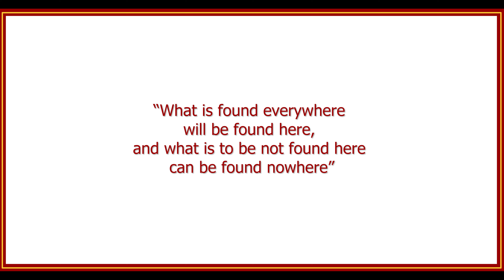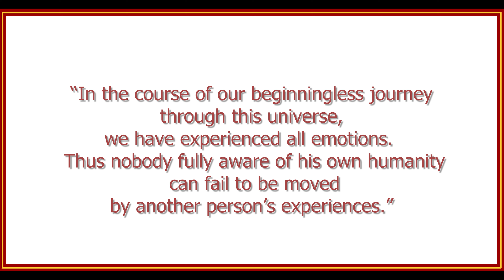A Brief Introduction To The Mahabharata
Research and documentation done in the villages of Kazhiyur, Melur, Ayyampettai, Ecchur, Melpallipattu, Melma and towns of Kanchipuram, Mamallapuram, Senji and Thiruvannamalai

Thanks to
Pandurangan, Veeran, Saravanan of Kazhiyur
Venkatesan, Ramu Iyengar of Ecchur
And all the villagers of Kazhiyur, Ecchur, Melma, Melur, Ayyampettai without whose co-operation this project would not have been possible

Bharatham Storytellers and Singers
Melpallipattu Mani Vaasagan
Venkatesan
Nanthiyampadi Natarajan
N.Selvaraj

Singers
Devanur N.Venkatesan
Kanchipuram Mohandoss
Pudhu Vanagampadi G. Anbhu Ramanujadasan

Koothu Performers
Sri Renukambal Kattaikoothu Mandram
Siruvanjipattu Seetharaman and company
R.Velu, C. Seetharaman, I. Somasundaram, K. Gokul, V. Akilash, M. Arumugam, Murali, M.Vijayan, R. Selvam, Sakthivel, Ajithkumar, Ezhumalai, Manikandan, Thiruvenkadam, Rajendran

Subject Experts
Na Muthuswamy, Founder/Director Koothu-P-Pattarai
M.D. Muthukumaraswamy, Founder/Director National Folklore Research Centre
Melpallipattu Krishnamurthy, Bharatham Storyteller
Kanchipuram Muthuganesan, Bharatham Storyteller
Kanchipuram Selvadurai, Bharatham Storyteller
Perungattur P. Rajagopal, Director and Playwright, Founder Director Kattaikkuttu Sangam
Kalaimamani Purisai Sambandam, Director, Purisai Kannabiran Therukoothu Mandram

Subtitled by
Vaijayanthi Chakravarthy
Pritham Chakravarthy
Sashikanth

Music
Neil Mukherjee
Dr Sudarsan Padmanaban
Dr Deepak Paramashivan
IIT M Faculty Co-Ordinator
Dr Sudarsan Padmanabhan, Professor, Department of Humanities and Social Sciences, Indian Institute of Technology, Madras

Live Sound and Final Audio Mix
N. Raja, K. Santhosh

Cameramen
NPTEL SriBalaji, Mahesh Kumar, Ravichandran, Vignesh kumar, Ananthraj, Arun kumar and Mohan

Cinematographers Mamallapuram
R.V. Ramani, Naga, Sashikanth

Editors
Sanoof Mohammed, Vajiravel Anand, Mohan & Akshai Kumar

Production Manager
P.M. Rao

Executive Producer
Kannan Krishnamurthy, NPTEL

Research, documentation, text, narration and conceptualisation
Sashikanth Ananthachari